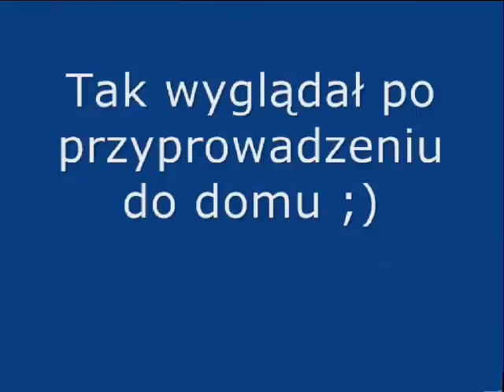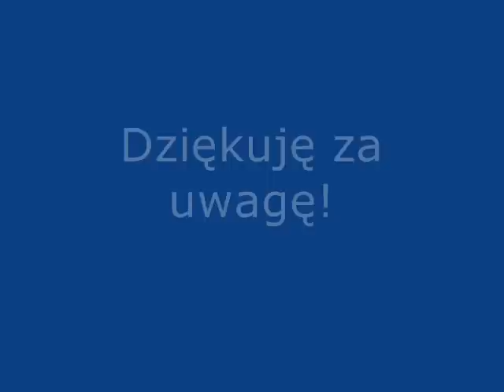Mój Fiat 126p - klasyk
Krótka historia mojego Fiacika.